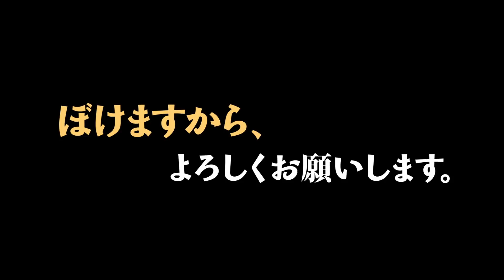認知症の母と耳の遠い父と離れて暮らす私／映画『ぼけますから、よろしくお願いします。』予告編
監督である信友直子が、故郷で離れて暮らす両親を3年以上にわたって記録・放送して大反響を呼んだテレビドキュメンタリーを、追加取材と再編集をして映画として劇場公開する『ぼけますから、よろしくお願いします。』。

認知症と診断された80年代後半の母を介護する90代の父、そしてひとり娘である「私」（信友監督）の、家族3人の物語。この映画は、老老介護の現状を、どの家族にも起こり得る普遍的な問題としてとらえたドキュメンタリー。

信友直子（のぶともなおこ）
1961年広島県呉市生まれ。1984年東京大学文学部卒業。1986年から映像制作に携わり、フジテレビ「NONFIX」や「ザ・ノンフィクション」で数多くのドキュメンタリー番組を手掛ける。「NONFIX 青山世多加」で放送文化基金賞奨励賞、「ザ・ノンフィクション　おっぱいと東京タワー〜私の乳がん日記」でニューヨークフェスティバル銀賞・ギャラクシー賞奨励賞を受賞。他に、北朝鮮拉致問題・ひきこもり・若年認知症・ネットカフェ難民などの社会的なテーマから、アキバ系や草食男子などの生態という現代社会の一面を切り取ってきた。 本作が劇場公開映画初監督作品。
2018年11月3日公開